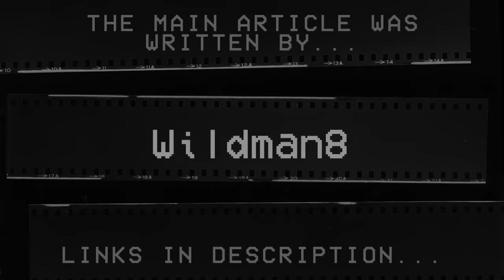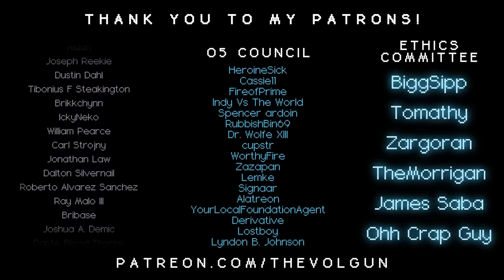SCP-3627 │ Dreamy Jasters │ Euclid │ Cognitohazard SCP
Daniel Trylski from Pexels

╾╾╾ ►! Video Info !◄
Item #: SCP-3627
Special Containment Procedures: SCP-3627 is to be contained in a standard non-humanoid holding cell at Site [redacted]. SCP-3627 is to be kept in a soundproof containment cell under constant video surveillance. Any recorded instances of unprompted anomalous behavior on the part of SCP-3627 are to be reported to a supervisor of Level 3 clearance or higher.

╾╾╾►! Important !◄